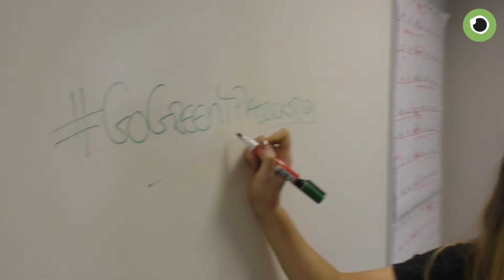Case Study: Growing Your Brand by Going Green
St. Patrick's Day is an amazing time of the year. We've compiled 4 years worth of our GlobalGreening videos and explain how marketing is best done through storytelling.